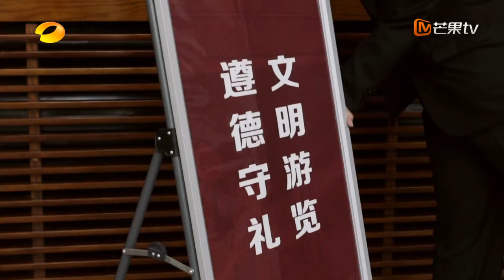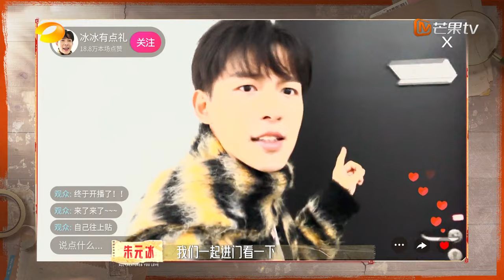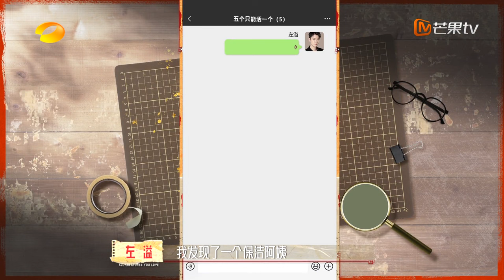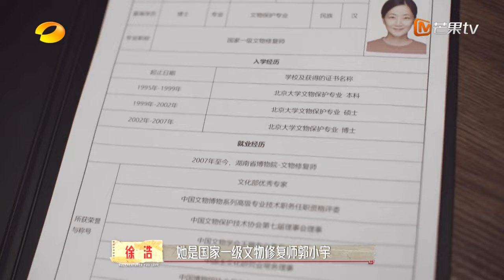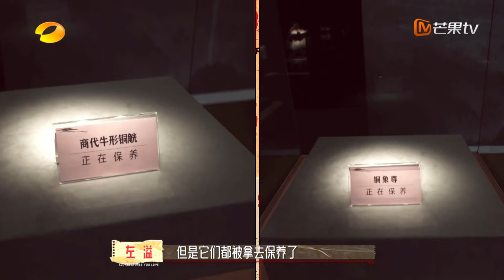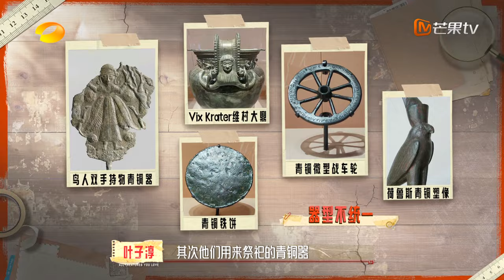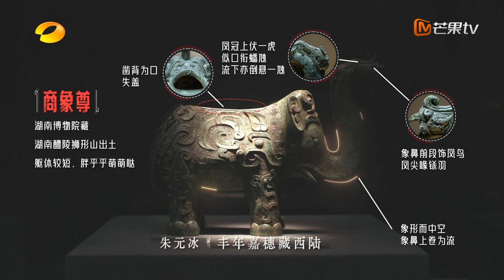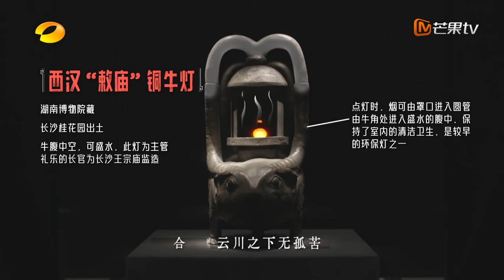【FULL】万物友灵 第1期：五小只组队当博物馆实习生 郭柯宇解读千年文物心愿 All Creatures You Love | MangoTV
沉浮千年，它们的故事期待被看见；物换星移，它们的夙愿念念不变。吾欲与君相知，万物友灵。
原创文化类剧情短综《万物友灵》正式开播！与#郭柯宇 俊麟 徐浩 叶子淳 朱元冰 左溢 一起探寻中国传统文化之美

CAST：郭柯宇 /俊麟 /徐浩 /叶子淳 /朱元冰 /左溢